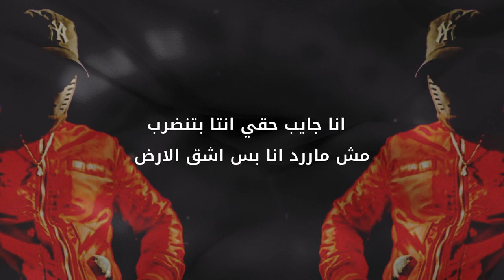Sul hoon " psycho mood " سول - سايكو مود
Singing and writing
Sul hoon :
Record . Mix & master :
jethro :